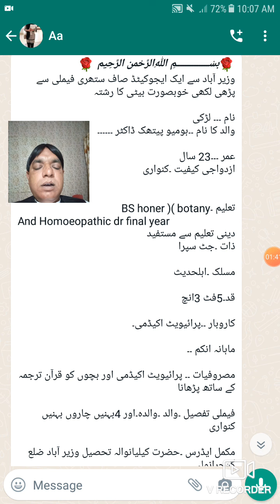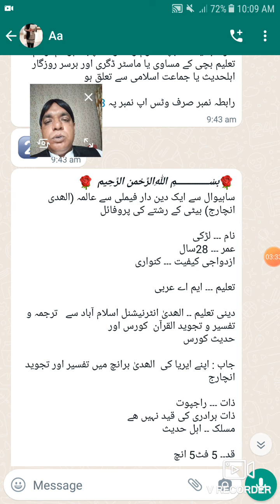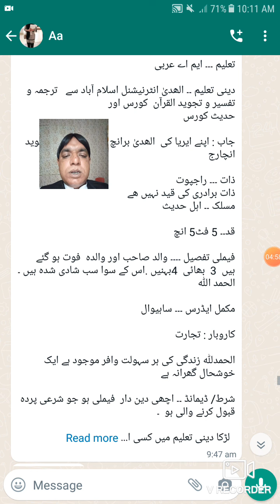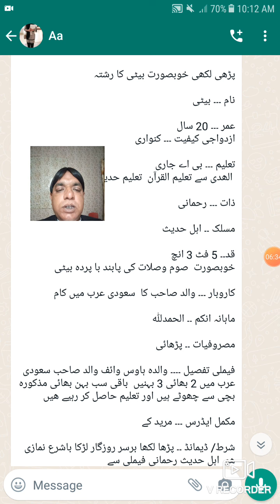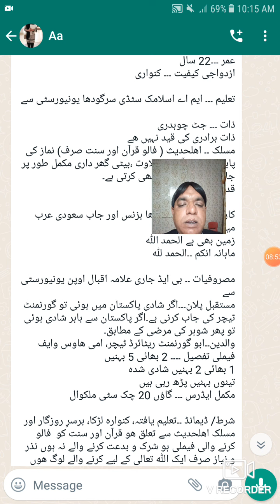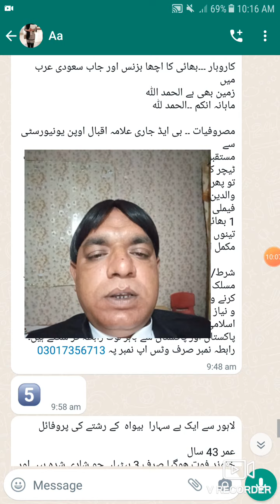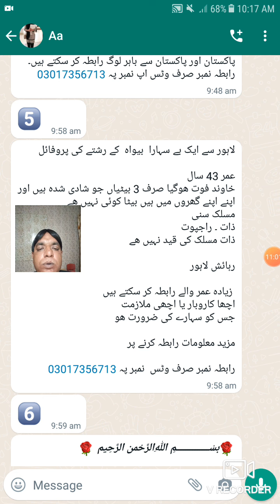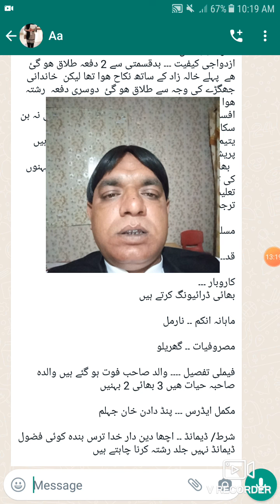اکھٹے 6 رشتے ارجنٹ